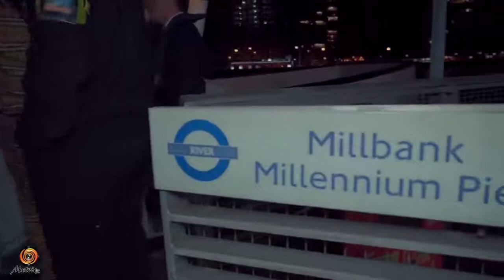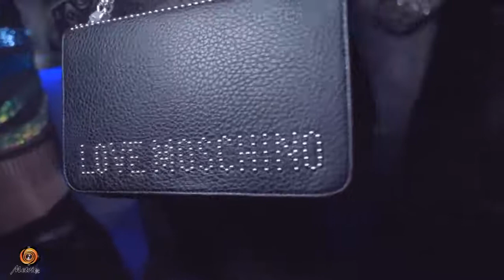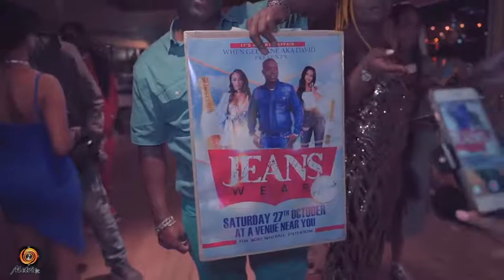Shaka Goodlife Boat Ride Sept 2018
Welcome to [How Me Look], where storytelling comes to life! 🎥✨

On this channel, we bring you a diverse range of content, including:

Documentaries that dive deep into real-world stories, people, and events.
Interviews with fascinating individuals, sharing unique perspectives and experiences.
Storytelling that captures the art of narrative in all its forms—whether personal, emotional, or inspiring.
Short Films that deliver cinematic experiences in every story.
Movies that transport you to new worlds, filled with captivating characters and unforgettable moments.
And Special Events that celebrate life, creativity, and everything in between.
If you're passionate about great stories, stunning visuals, and unforgettable experiences, you've come to the right place.